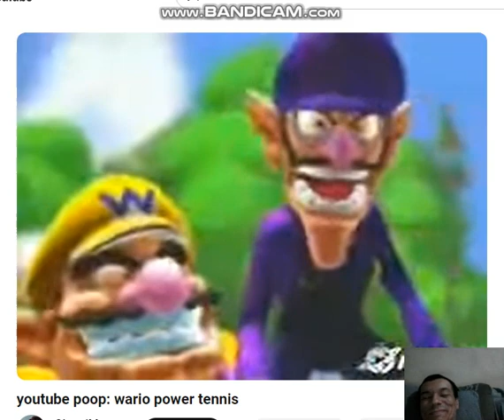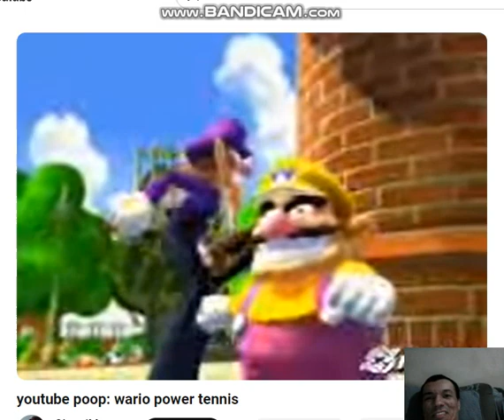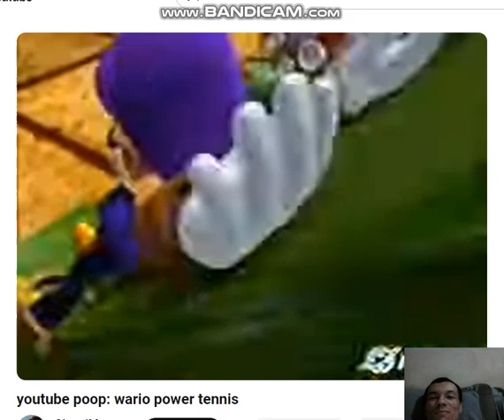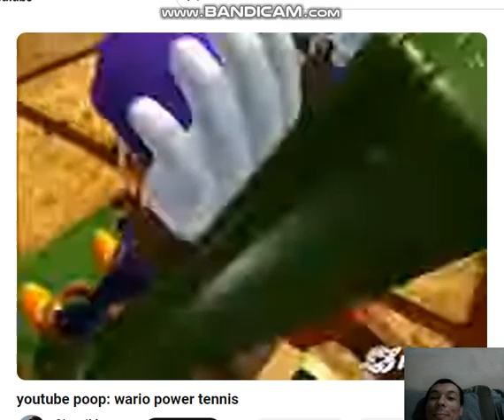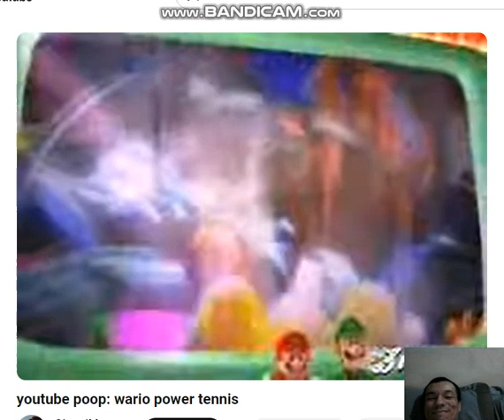Matheus Reacts To youtube poop: wario power tennis